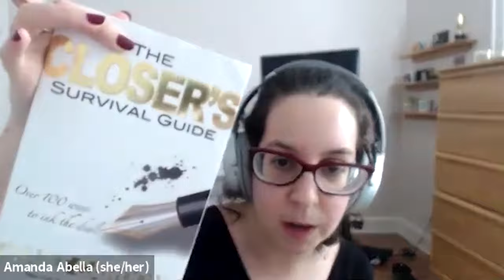Amanda Abella: Make Money Your Honey | The Tyler Wagner Show #1026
In this episode of The Tyler Wagner Show with Amanda Abella shares Make Money Your Honey.

Amanda Abella is the founder and CEO of Make Money Your Honey, a marketing and sales training company that helps women coaches, consultants and creatives triple their revenue while working half the time in 90 days by teaching a framework that covers systems, influence and sales.

Her clients go from hating sales and marketing to achieving 90% close rates and closing multiple five-figure deals. Her work has been featured in Forbes, Huffington Post, Business Insider, Univision and many more.

Prior to teaching marketing and sales, Amanda spent a decade as a financial writer and wrote content for companies like Wells Fargo, Discover, Credit Karma, Santander and more. She’s also partnered with companies like Capital One and Transunion in financial education campaigns.

She’s also the Amazon bestselling author of Make Money Your Honey, a podcast host, award winning content creator, keynote speaker and has created a community of over 60,000 people across social media channels.

Authors Unite provides you with all the resources you need to become a successful author. You can learn more about Authors Unite

Thank you for listening to The Tyler Wagner Show!